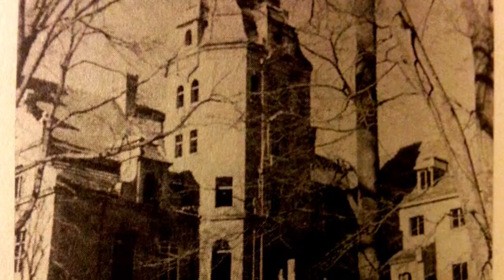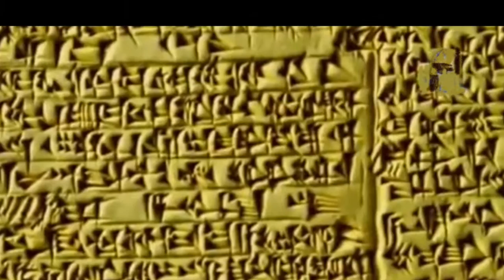Falkenburg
by cavka